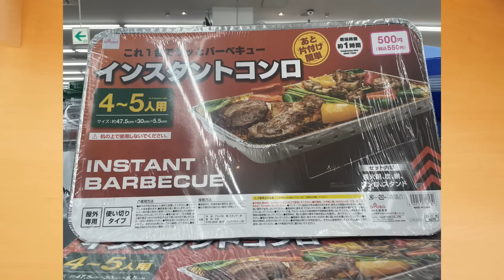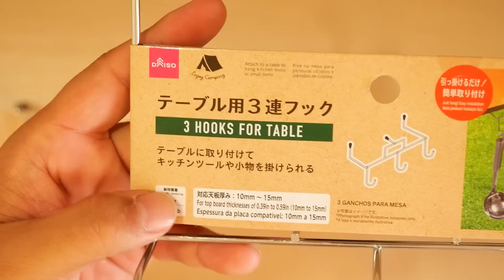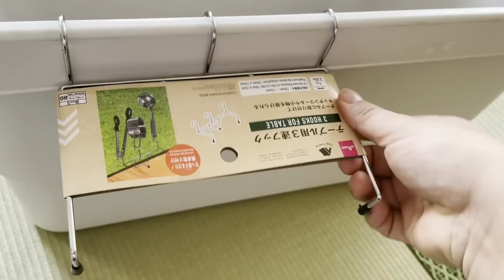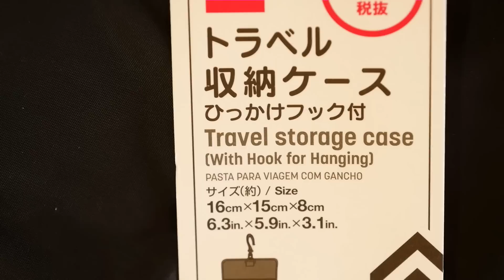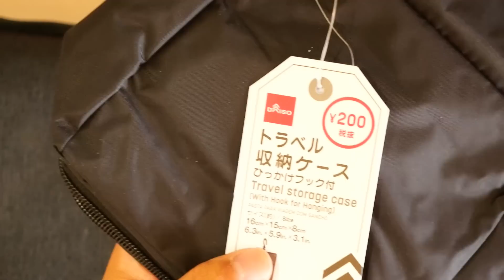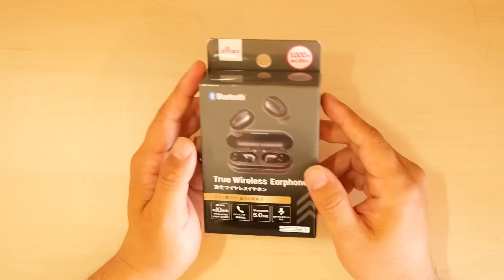【2021年6月最新版】「100均キャンプ道具」絶対に抑えておきたいダイソーの5つの新商品。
キャンプやアウトドア初心者にも手に取りやすいコスパの高いキャンプ道具が続々登場する100円ショップDaiso（ダイソー）。
今回は2021年6月の気になる商品を5つをご紹介いたします。
収納に便利なテーブルに使える便利なアイテムや、キャンドゥで売っていたものがダイソーでも売っていたり、神収納アイテム、更には飛び道具として完全ワイヤレスイヤホンまで！？

話題の商品をしっかり押さえておきましょう！

★☆おすすめのアイテム★☆
キャプテンスタッグのコンロ
滅茶苦茶安いものもありました…

▼ヤミツキマツモトの他の動画もどうぞ！▼
初心者でも簡単にタープを設営できる魔法の裏技！完全保存版！ZANE ARTSのプロが教えるタープの張り方マル秘テクニック！

【ワークマン2020秋冬新作】絶対売り切れ！？見ないと損する2新商品おすすめ商品3選最速レビュー！昨年品薄になった大人気キャンプウェアがパワーアップして新登場です！

【キャンプ道具】2020ダイソー＆セリア100均アウトドアグッズがリピート確定！超実用的おすすめアイテム4選。

▼おすすめの動画はコチラ！▼
「キャンプ道具」ダイソーから使い捨てじゃないBBQグリルが出ました！　ミニBBQグリル　バーベキューコンロ@FUKUcampgear

《　目次　》
0:00　はじめに
0:17　突然の謝罪会見
2:05　ダイソー新商品①②
3:50　ダイソー新商品③
5:23　ダイソー新商品④
7:44　ダイソー新商品⑤
10:06　まとめ

▼ヤミツキマツモトこんなこともしています！▼